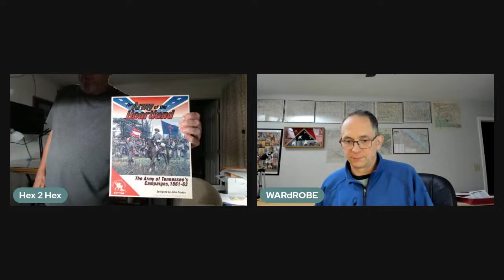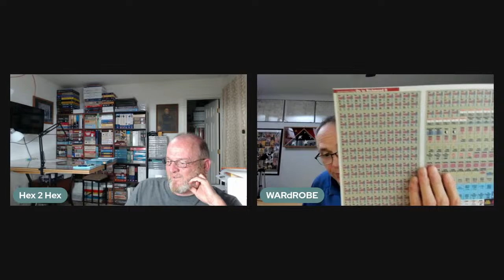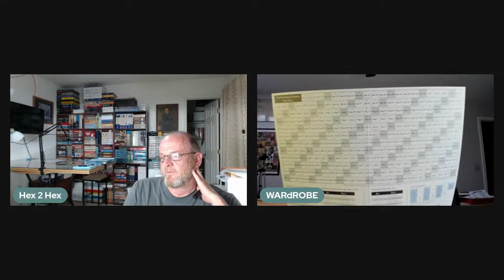GCACW 1st Bull Run Scenario 4 with Hex2Hex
playing Great campaigns of the american civil war (MMP) with Jeff from Hex2Hex

You can stream from Streamyard as well. I've been very happy with it.